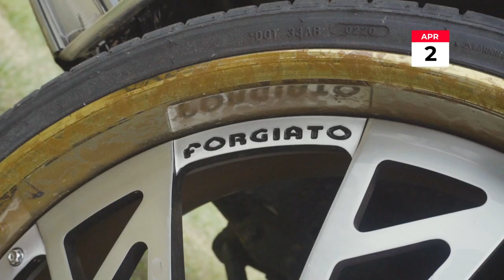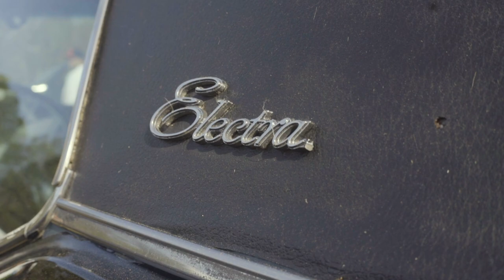Carl Ray Day 2K22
This is an Extraordinary celebration of life. Typically in smaller communities you see this type love shown for someone who has passed. The size of this turnout makes Carl Ray a living legend.

Even more notable, this event took place at the same time of the Dreamville Festival in Raleigh. with over 10K in attendance for dreamville each day,

Carl Ray Day attendance was over 3.5K with all age groups and ethnicities.

Car & Bike showcase, ATV ride, food trucks, vendors, and kids activities.

NO VIOLENCE!!!

And to believe it all started in his grandmothers back yard...